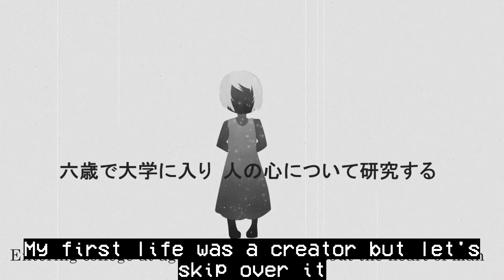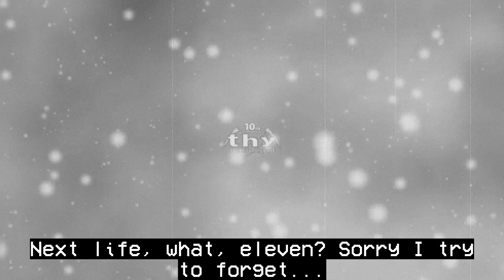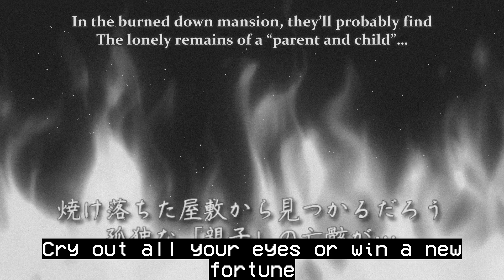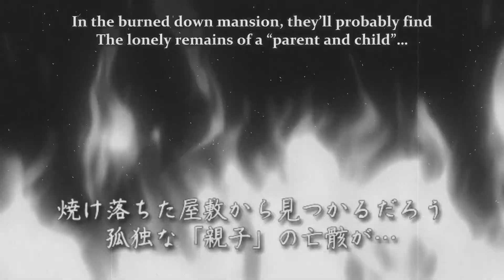vocaloid cover/chorus/parody || ↑game of life↓ feat various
Hex here! Here's a cover of ↑Game of Life↓ heheh! I couldn't help but cover it with the concept of the Evillious Chronicles AU that I've been working on in mind. So, consider this a teaser for some of the AU stuff!

I was also originally going to do art and add more to it but honestly all of that burnt me out, so instead we're sticking to an AMV style lol

Cast:
Kagamine Rin English as Levia Barisol

Gumi English as Nemesis Sudou
VY2 as Kamishiro Rui

Tuning/Cover/Video edits by Hex of Hex Mania
Videos used by various (it would be too many to list, so here's a playlist with all of the videos used, in order of use
Vocals by Kagamine Rin, Kagamine Len, KAITO, WIL, Gumi, and VY2